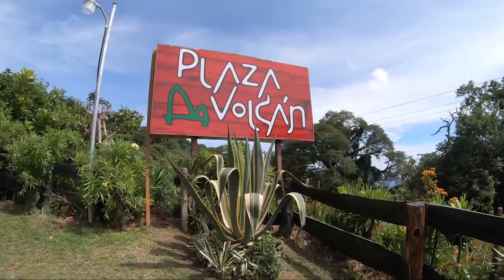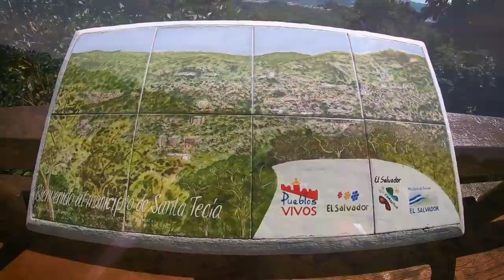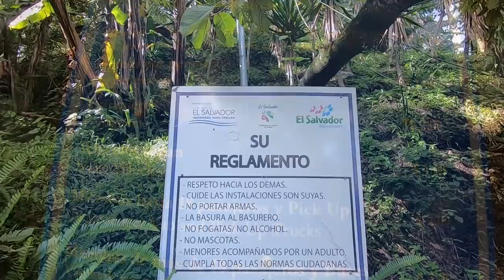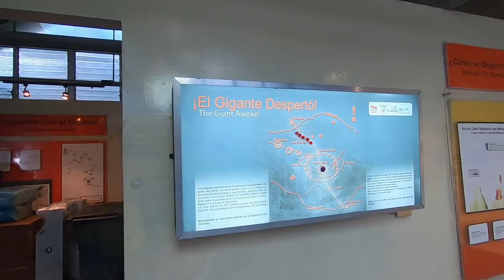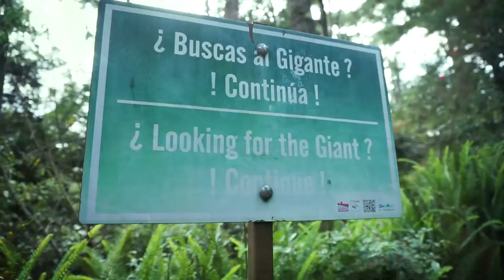TURISMO Parque natural el boquerón y Volcán de San Salvador │ Caoz Tour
Videos de turismo todos los miercoles.